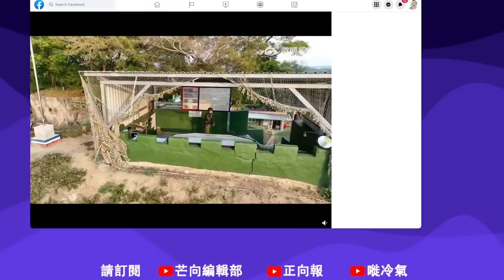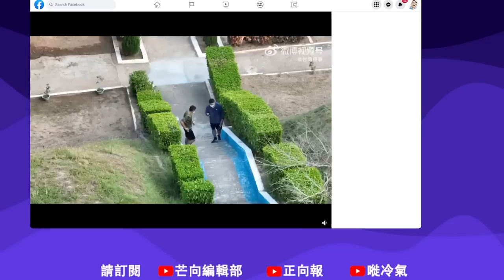20220829F【突發！】台軍竟然下令擊落解放軍無人機